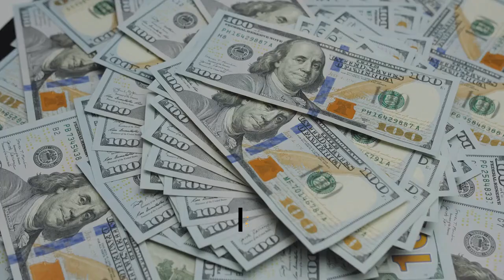why are there no high speed trains in the us| Skywalk Scenes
In this video, we have shown why are there no high speed trains in the us| US  high speed trains| x-press motion pictures

us high speed rail
us high speed trains
us bullet train
fastest train in usa